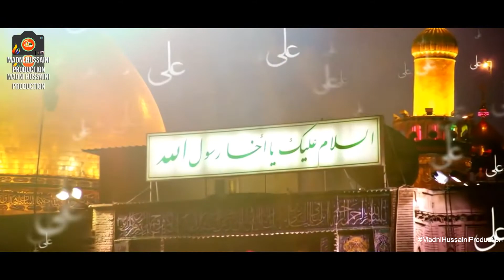Hassan Raza Haideri - Woh bass Murtaza a.s Hain - New Manqbat 2021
زیرِ نگاہ
نائبِ امام حسین علیہ السلام
پیر یوسف شاہ قلندر بادشاہ

*شاعرِ محمد و آل محمد*
پیر امتیاز حیدر عباس علوی

قصیدہ خواں
حسن رضا حیدری

Director&Producer : Waqar Hussain Madni
D.O.P :                          M.Asim Shehzad
Edit&Post:                    Babur Ali Awan
Presented by Madni Hussaini Production

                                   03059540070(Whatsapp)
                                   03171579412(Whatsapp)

➤Visit And Like Our Official Facebook Page